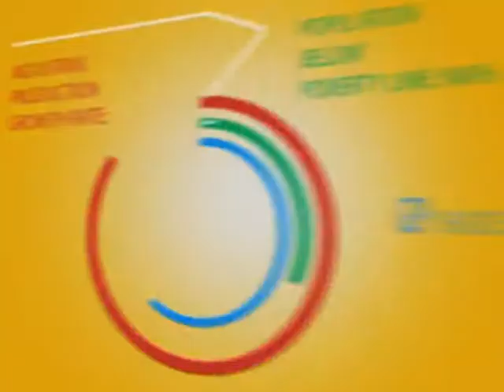Openmike Ariane Cloutier 4